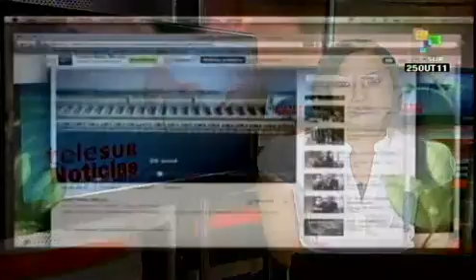Brasil: projeto da hidrelétrica Belo Monte gera polêmica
O projeto de construção de uma hidrelétrica na Amazônia brasileira gera polêmica pelo impacto ambiental e pelo deslocamento de várias comunidades indígenas de suas terras nas margens do rio Xingu. Para o governo, a hidrelétrica de Belo Monte é um projeto fundamental. O Comitê Interamericano dos Direitos Humanos pediu a suspensão da obra ao governo brasileiro. teleSUR